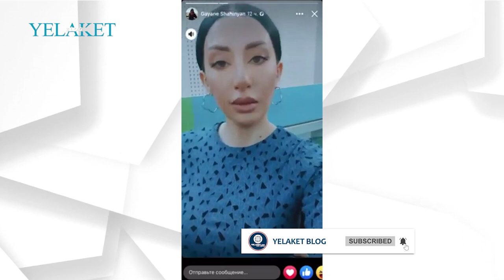Ռադիոյում հայտնվեցի Արմինեի շնորհիվ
Մանրամասն՝ տեսանյութում